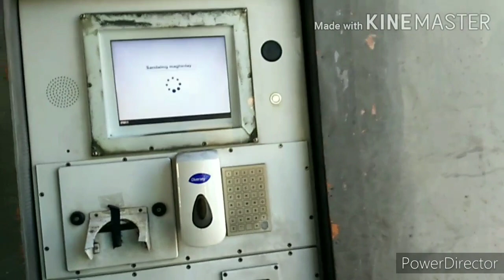Batino first vlog